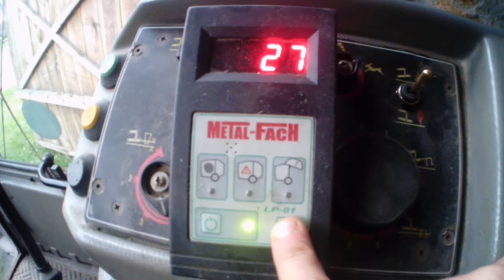Siano kiszonka na Podlasiu [cz.2] Same M-f'y :D ^^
Kolejna część. Film dziwnie wyszedł ale z braku czasu niestety więc oglądajcie subskrybujcie komentujcie :D Dziękuje za już prawie 100 subów dzięki jeszcze raz i pozdrawiam :D Będzie film z wywożenia szamba xd